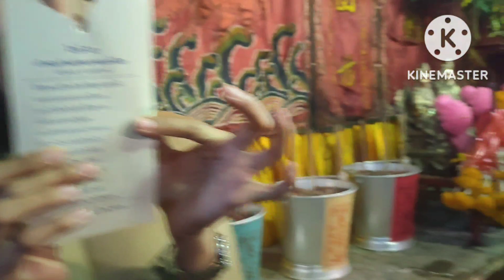โชค รถแห่ ไหว้เจ้าพ่อเจ้าแม่ชุมแสง